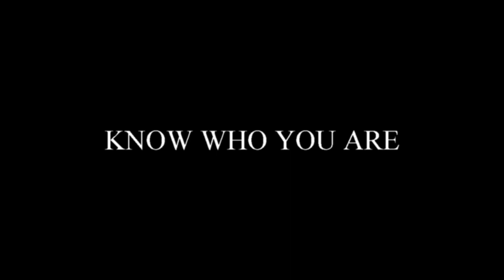KNOW WHO YOU ARE